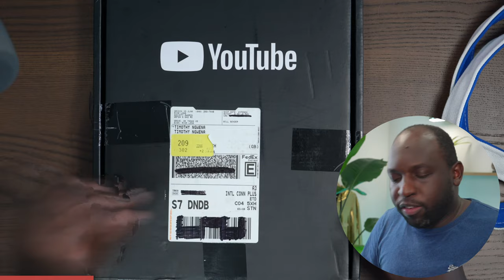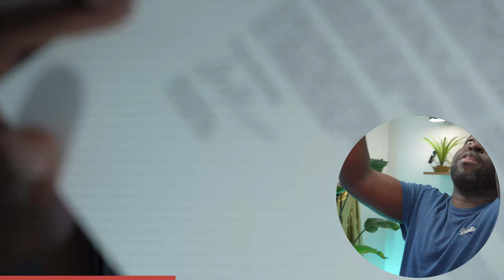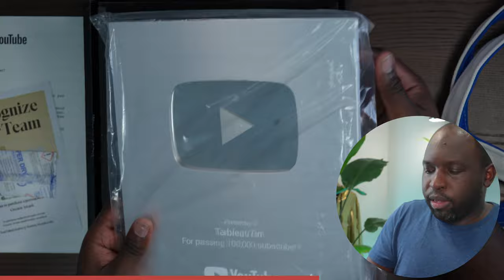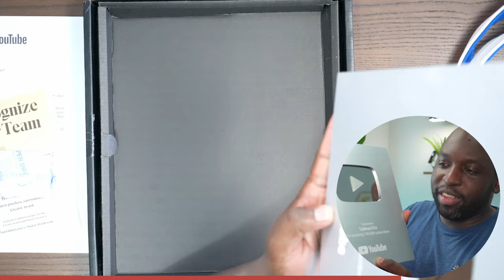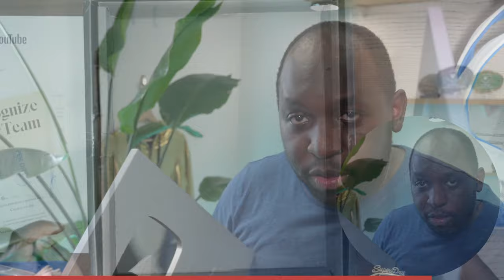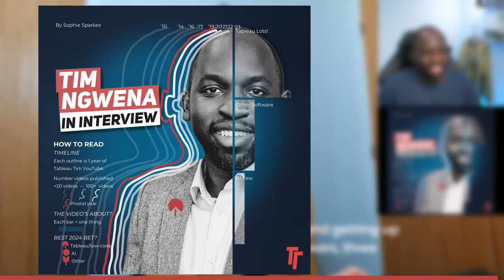Unboxing Youtube Play Button, Visionary Award & Viz Interview with Sophie Sparkes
Timestamps
0:00 Intro
0:09 Context
1:49 Unboxing the Youutbe Play Button
6:43 Tableau Visionary 2024 merch
9:25 Interview Viz with Sophie Sparkes